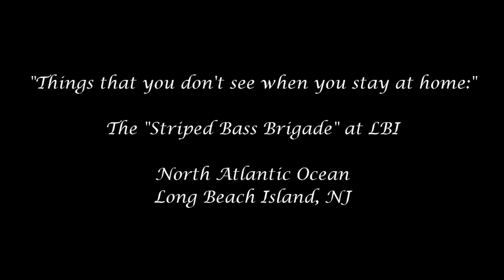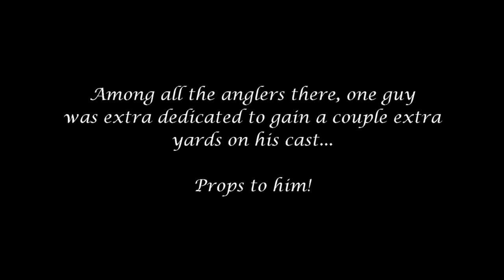The Striped Bass Brigade at LBI (TTYDSWYSAH) (Long Beach Island, NJ)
11/07 -- My friend Bryan and I went to LBI for some Striped Bass action! Once we got there, the place was worse than the regional Trout Opening days in the USA. LOL. There were miles and miles of people and cars lined up on the shore, not to mention the boats out there. Truly a brigade!

As you guys may be familiar with, my "Things that you don't see when you stay at home" videos consist of short sketches featuring stuff that you will never experience if you stay "holed up" in your house. The purpose of these videos is to entertain and emphasize that fishing is NEVER just about wetting a line.

In this sketch, we have something extremely important to learn! If you are interested, here are some hyperlinks for you to read:

So...from your perspective, what do you think we can do to solve this problem?